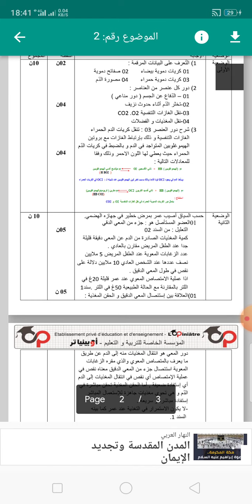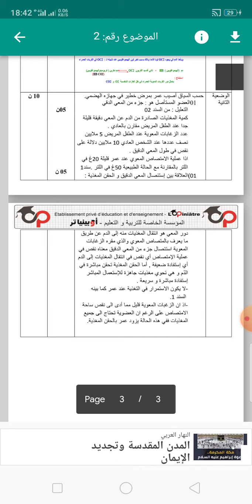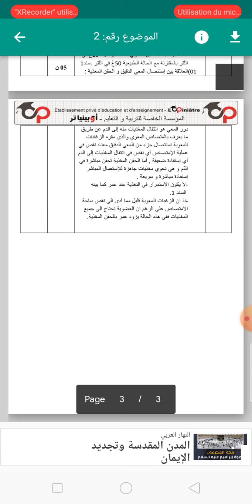فرض الفصل الأول في مادة العلوم الطبيعية للسنة الرابعة متوسط 2021-2022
الفرض الاول للفصل الاول في مادة العلوم الطبيعية للسنة الرابعة متوسط الجيل الثاني رقم 2 مع الحل ومراجعة السليمة للحصول على أعلى المعدلات